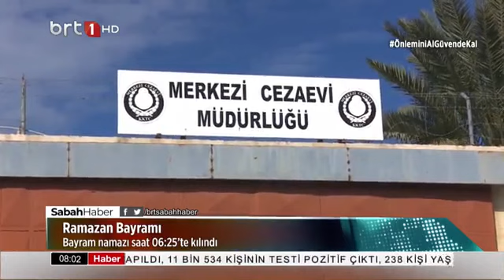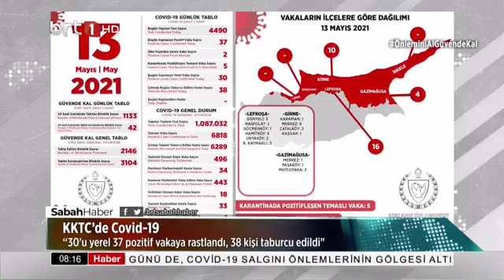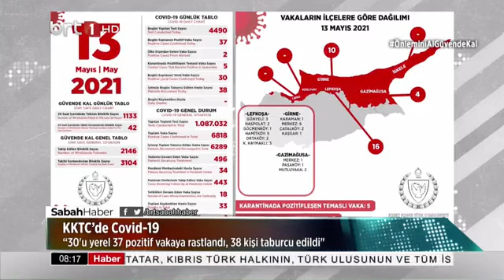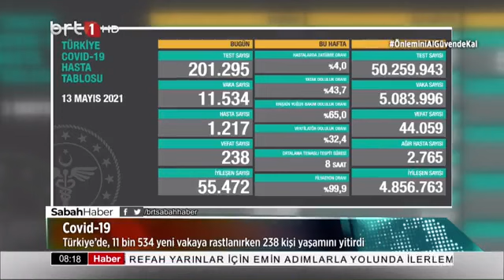Sabah Haber 14.05.2021